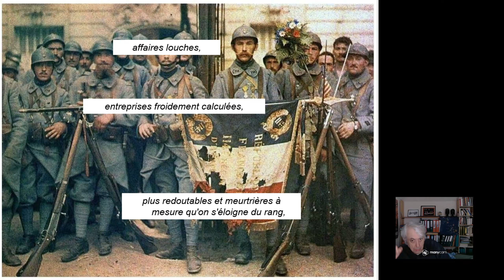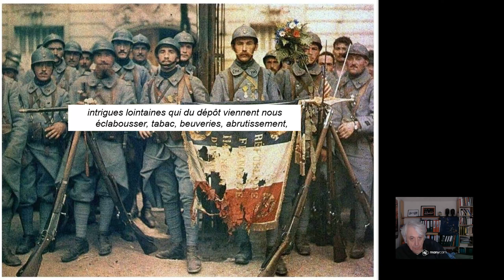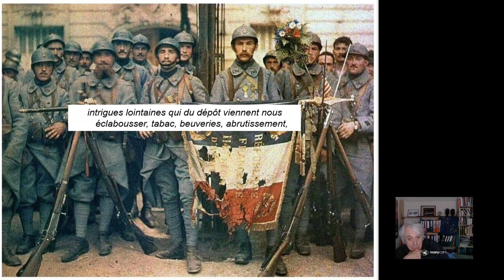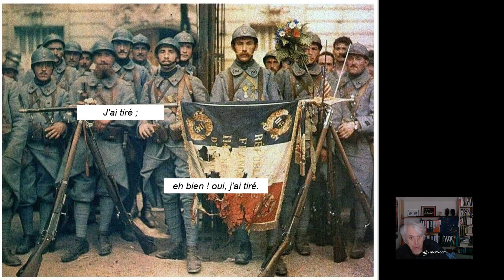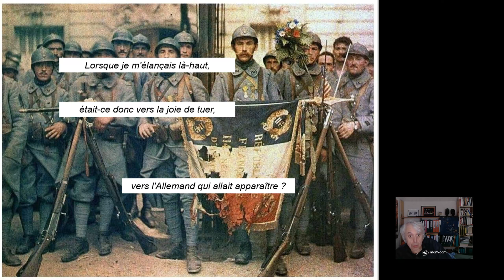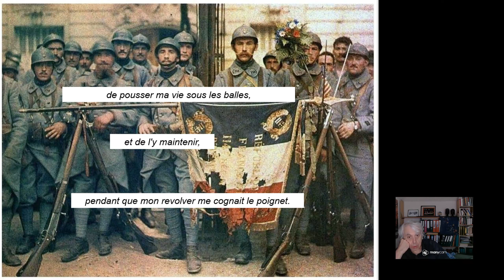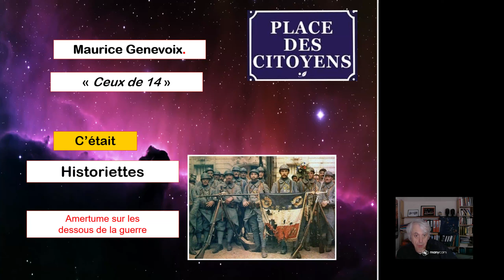14 Amertumes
Genevoix est saisi tout à coup d'une amertume sur tout ce qui se passe dans l'armée en cas de guerre. Et de la solitude dans laquelle sont les soldats.